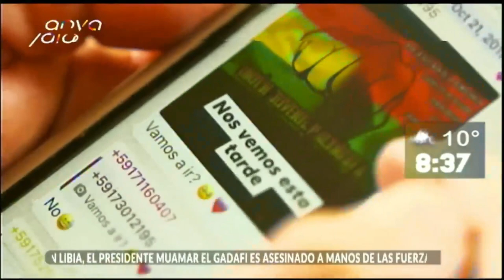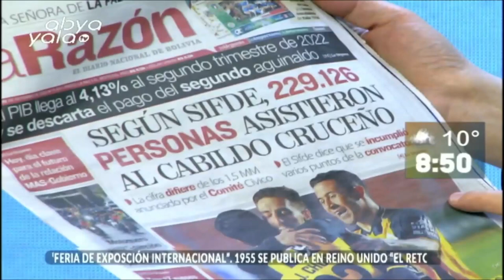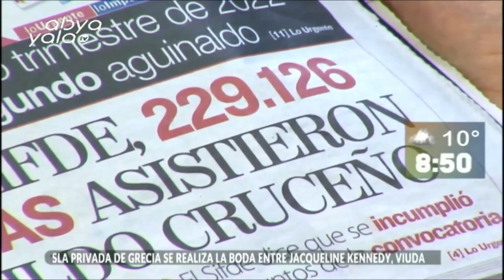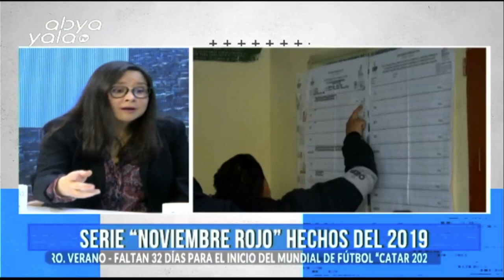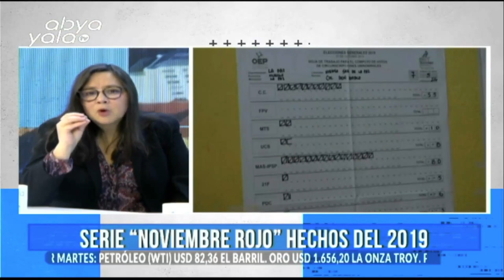La cineasta VerónicaCórdova nos habla de su serie"Noviembre rojo"hechos sobre las elecciones de 2019